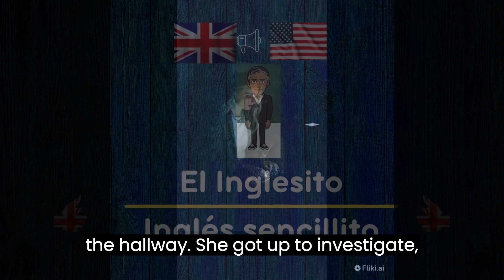THE EXAM TRAP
Con el fin de acercarte al idioma inglés con todos los recursos necesarios, hoy  te presentamos una nueva dinámica que esperamos sea de tu agrado. Sabemos que nos falta mucho pero lo hacemos con todo el cariño y esfuerzo posible para ayudarte en tu crecimiento humano y profesional.
En este video nos interesa que observes y escuches la historia, en la cual debes identificar sustantivos, verbos, tiempos, etc.